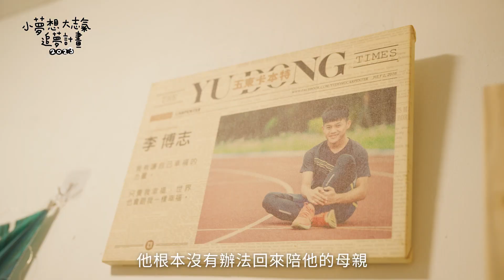【2023追夢團體】木想起飛－ 縱谷木工青年培育計畫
社團法人臺灣木想傢人才培育協會